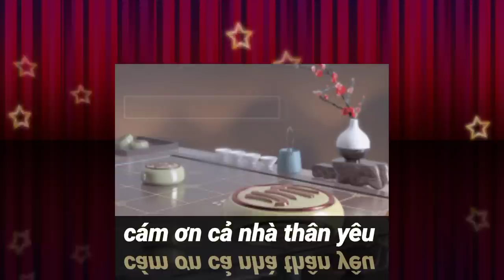Phí Mạnh Cường vs Nguyễn Quang Nhật | đối công hấp dẫn #1071 co tuong ba ria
Showmatch cờ chớp giữa 2 kiện tướng quốc gia Nguyễn Quang Nhật vs Phí Mạnh Cường diễn ra ngày hôm qua 27/07/2022.